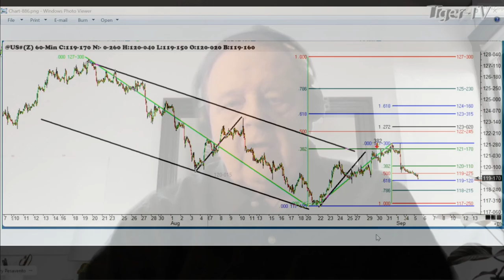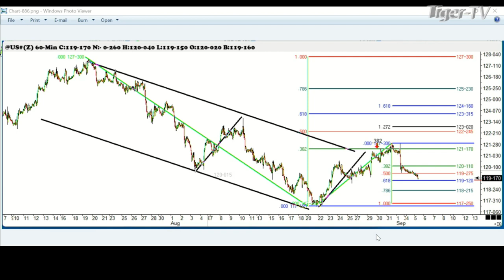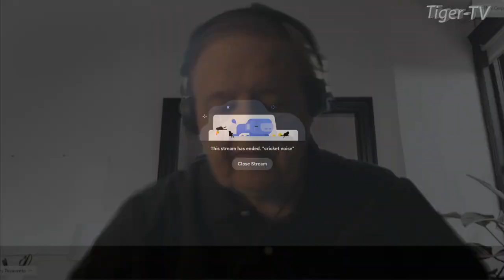September 5th 1PM ET Market Update on TFNN - 2023